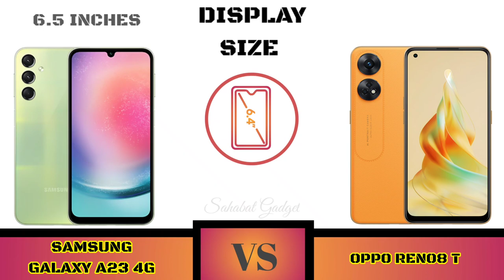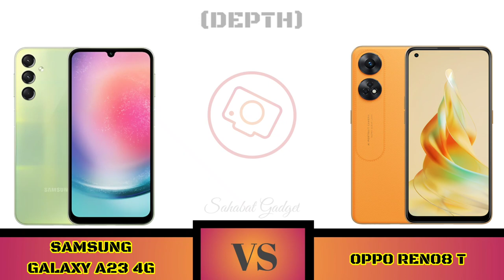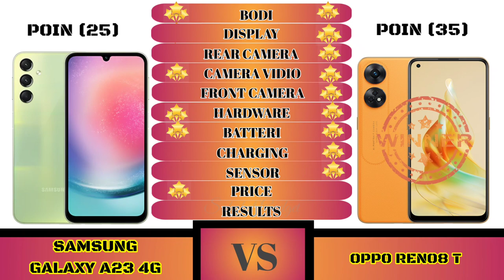Samsung Galaxy A23 4G Vs Oppo Reno8 T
Full Comparison Samsung Galaxy A23 4G Vs Oppo Reno8 T

Halo Sahabat gadget welcome to comparison  Samsung Galaxy A23 4G Vs Oppo Reno8 T

Sahabat Gadget